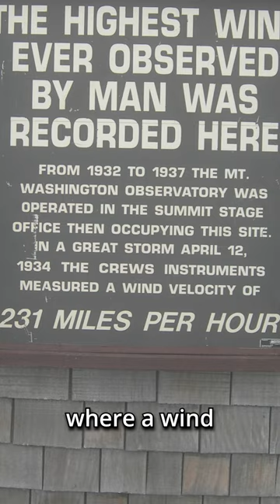What's the Fastest Wind Speed Ever Recorded?